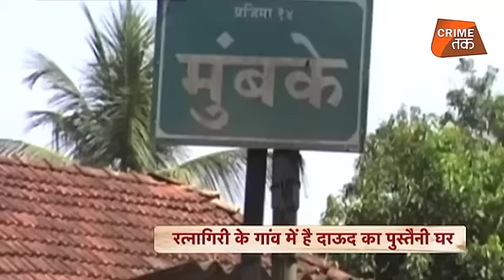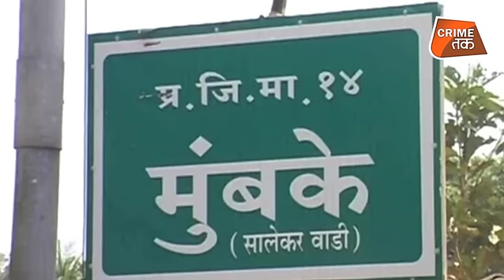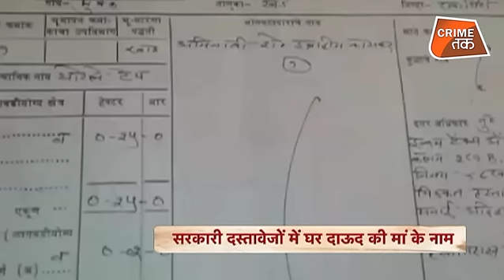UNDERWORLD DON DAWOOD का बचपन वाला राज़ इस गांव में क़ैद है | CRIME TAK